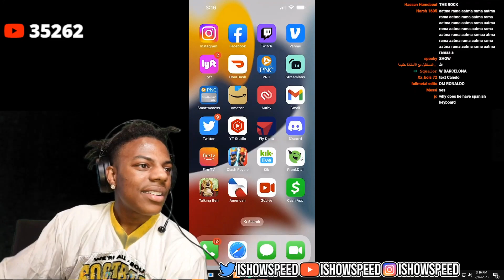The Rock DMs IShowSpeed 😲😮😂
Help me out and grab yourself a nice game on Kinguin 😃 Thanks in advance

lmaooo